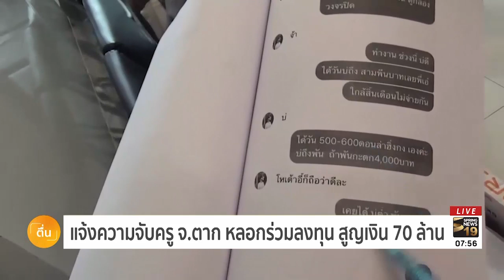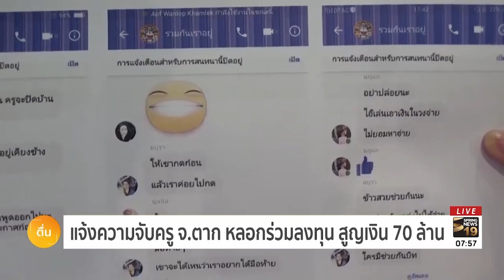แจ้งความจับครู จ.ตาก หลอกร่วมลงทุน สูญเงิน 70 ล้าน | 25 ส.ค. 61 | ตื่นข่าวเช้า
กลุ่มผู้เสียหายแชร์ลูกโซ่ แจ้งความจับเท้าแชร์ ซึ่งเป็นข้าราชการครู หลอกให้ร่วมลงทุน มูลค่าความเสียหายกว่า 70 ล้านบาท โดยอ้างมีเงินปันผลสูง